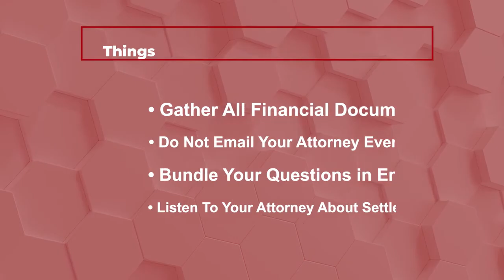How To Decrease Your Divorce Expenses | Divorce Tips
Please visit our YouTube channel to learn how to decrease your divorcee expenses and divorce tips.

 In this video, how to decrease your divorcee expenses is covered along with:

- The importance of financial disclosure in divorce
- Why you shouldn't email your attorney every day?
- Why should you limit your interaction with your attorney

How Can I Keep the Cost of My Case Down? | Breeden Law Office

If you’re on a budget, you’re probably interested in keeping costs as low as possible. Try these tips to save money during your case.

Our video explores how to decrease your divorcee expenses, divorce tips, the importance of financial disclosure in divorce, why you shouldn't email your attorney every day, and why should you limit your interaction with your attorney.